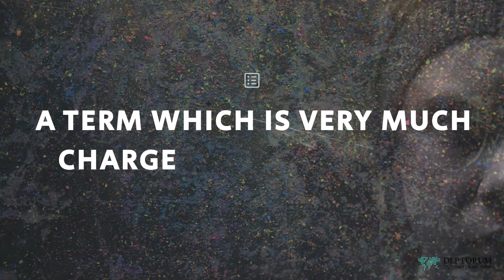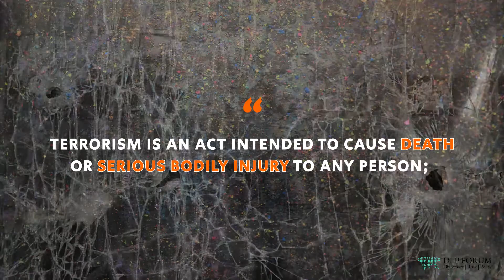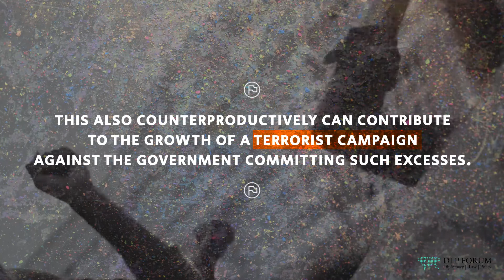Defining Terrorism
How is terrorism different than war? Why has the definition of terrorism been politicised over the years?

Watch our short explainer video to learn more.

The DLP Forum hereby disclaims any and all liability to any party for any direct, indirect, implied, punitive, special, incidental or other consequential damages arising directly or indirectly from any use of its content, which is provided as is, and without warranties.